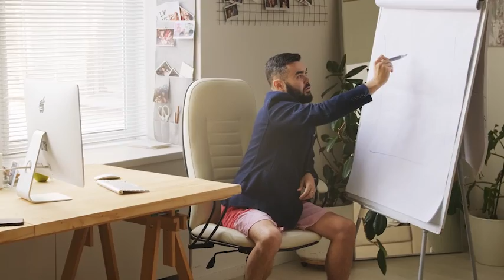The best way to live life 😊 | Should and Must bags | Inspiring Video by Arun Singh